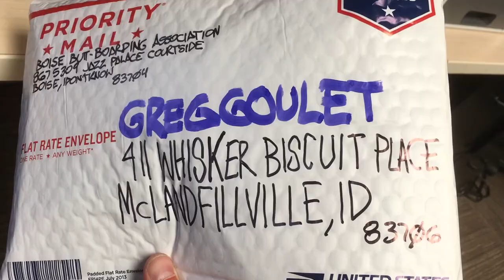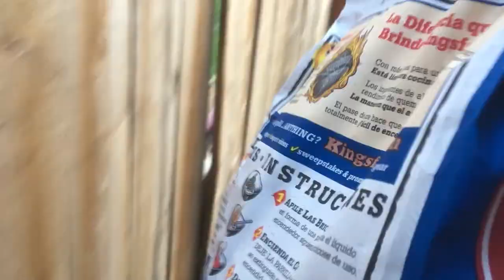JAMES REEVES VLOG 026 - Greg Goulet's Birthday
James Reeves VLOG Episode 26!  Summer Breeze

Additional filming: Dylan Lewandowski